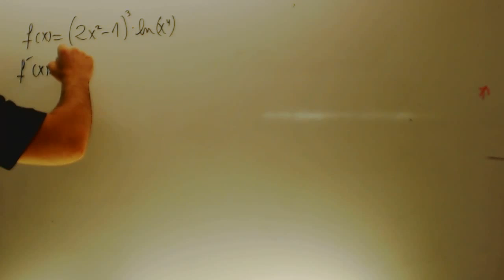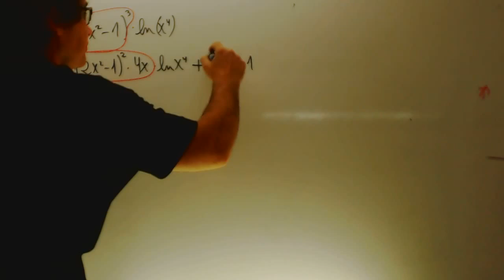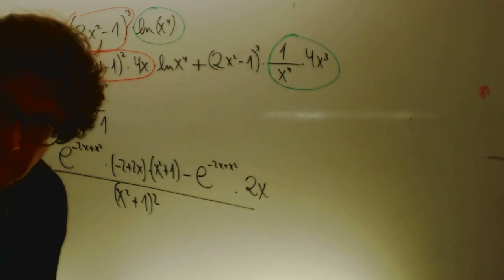Derivadas Selectividad Matematicas 1 Bachillerato Academia Usero Estepona